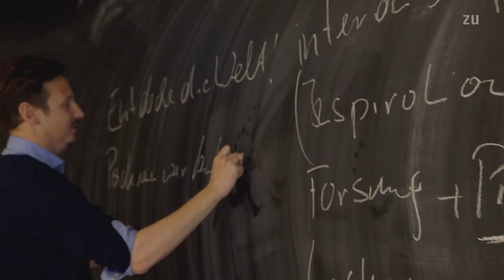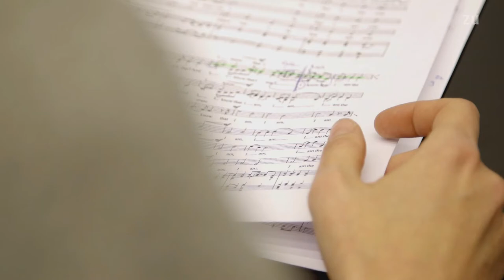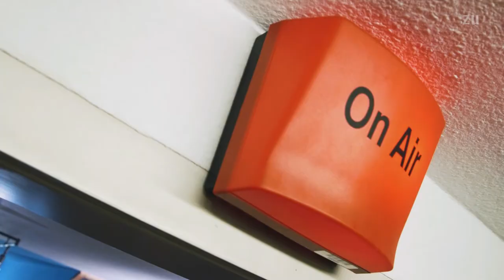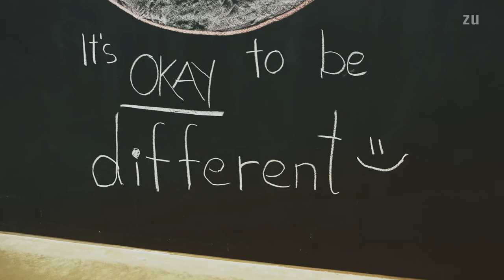Die Zeppelin Universität – Der Film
Die ZU als Startbahn fürs Leben – so sehen unsere Studierenden unsere Universität in Friedrichshafen am Bodensee. Als einen Ort des freien Denkens, an dem man sein Potential entfalten, seine Persönlichkeit weiterentwickeln, seinen Wissensdurst stillen, spannende Ideen realisieren und sich von seinen Professoren und Kommilitonen inspirieren lassen kann. So verwirklichen unsere Studierenden eigene studentische Forschungsprojekte und Initiativen und gründen Start-ups, um die Welt ein Stück weit besser zu verstehen und zu bereichern. Herausfordernd, intensiv, anstrengend, aber immer füreinander da – wie in einer großen Familie.